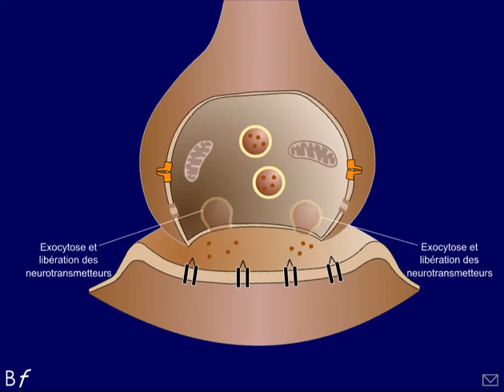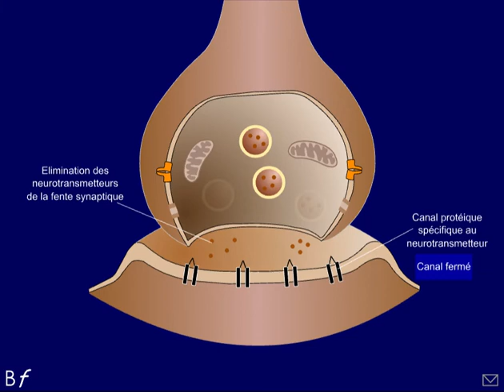Transmission d'un message nerveux au niveau d'une synapse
Vidéo de l'animation de Francis PERRIN: La synapse chimique
(source: Site d'animation (fermé) Biologie en Flash)